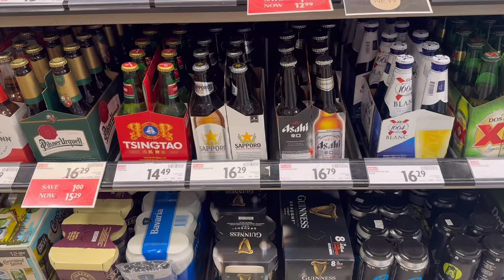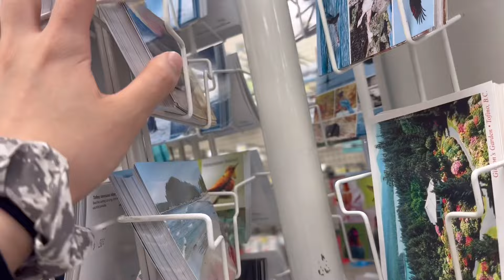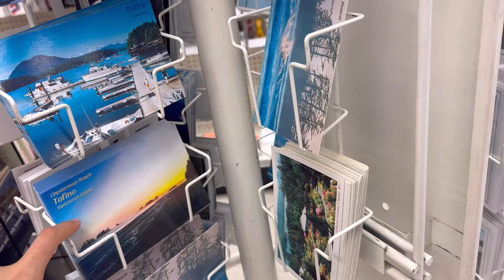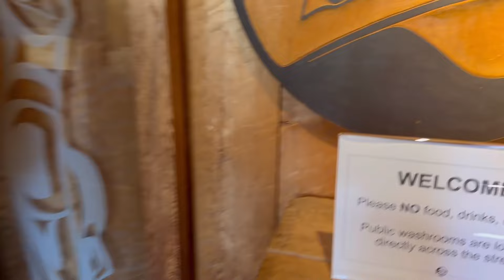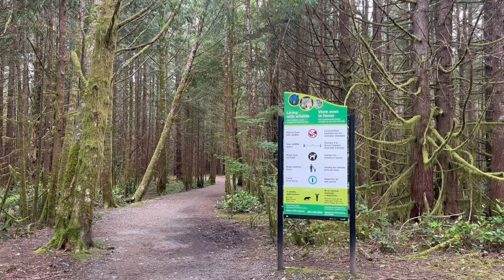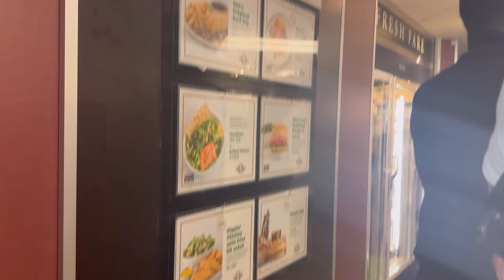🇨🇦캐나다 벤쿠버 아일랜드 토피노 캠핑 브이로그 2탄 / 토피노다운타운/ 타코피노/ 롱비치 골프/ 토피노 해변가 / 힐링 여행 /페리 나나이모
Hoxi 다들 오래 기다리셨나요🥹♥️ 드디어 두번째 마지막 브이로그가 업데이트 되었습니다! 또 한편의 추억을 부모님과 함께 간직하게 되서 너무 감사한 시간을 보내고 왔어요😆

다들 기다려주셔서 너무 감사합니다 우리 엘프님들도 무더운 여름 행복하게 보내시길 바래요! 저는 이제 본업으로 다시 들어와서 열심히 재활 영상들 올려드릴게요👍🏻